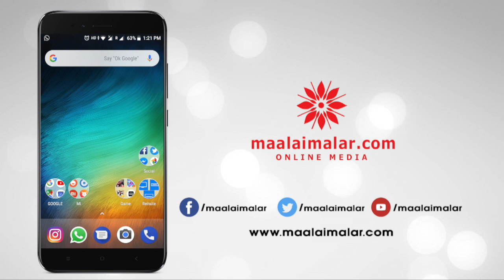He is a Thalapathy for film Industry | Udhayanidhi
திரையுலக தளபதி அவர்தான் - உதயநிதி